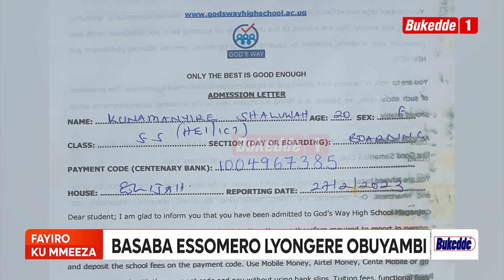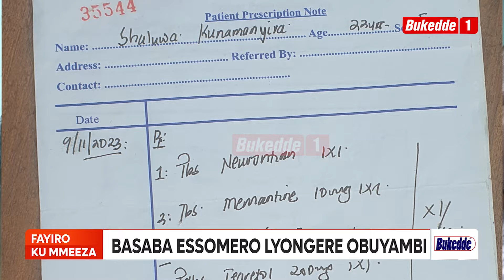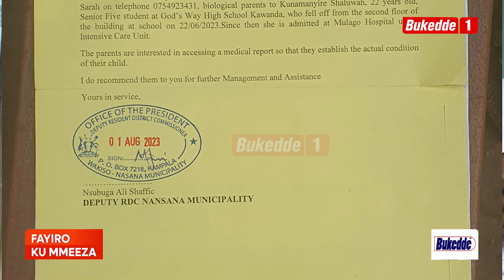Fayiro SHALUWA YAVA KU KALINA YE SSOMERO N'AGWA NASANNYALALA, YAFUUKIRA DDALA BBEBI prt 1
Sharuwa yali mu S.5 mu ssomero lya God's Way high school  e Maganjo yava ku kalina nagwa ku floor eyokubiri n'asannyalala oludda oumu ytayogera n'obwongo bwakosebwa bazadde b'omwana ssi bamativu  nensonga engeri gye yakwatibwamuv

Fayiro ku mmenza  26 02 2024
Ssalongo Kayiira